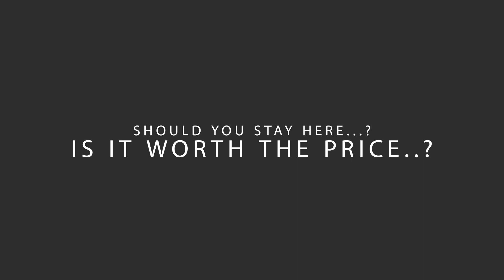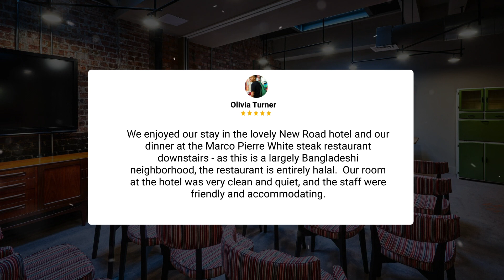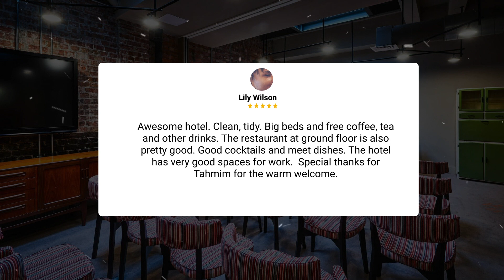New Road Hotel Review - Is This London Hotel Worth It?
In this video, we reviewed the New Road Hotel based on its price, quality, value for money, and more. We also gave it ratings based on the travel type and more.

 Additionally, we'll provide you with insights into the nearby attractions and activities that you can enjoy during your stay at New Road Hotel. Whether it's exploring the local culture, sightseeing, or shopping, we've got you covered.